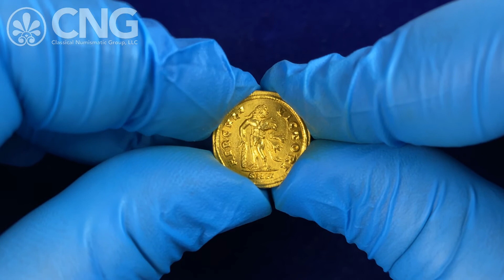CNG 121, Lot 948